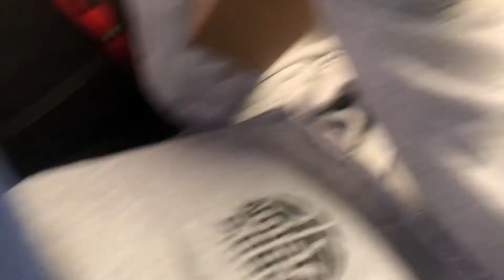SIR ISSAC VS CALIFORNIA DUNKERS | A RUDE AWAKENING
Follow Sir Issac on ...